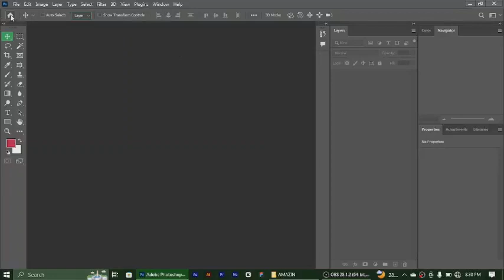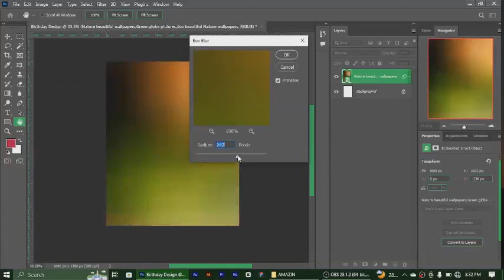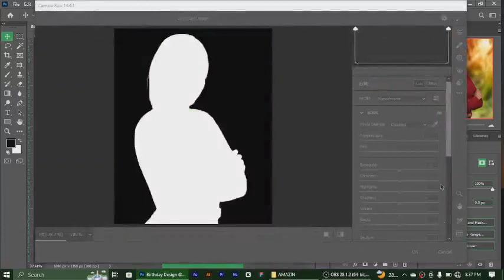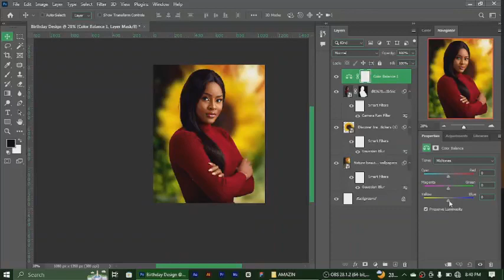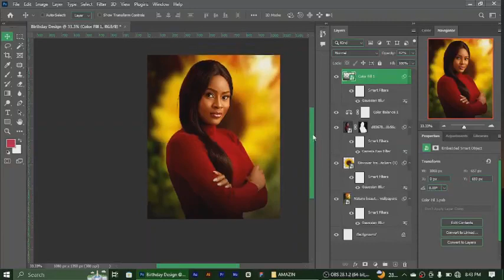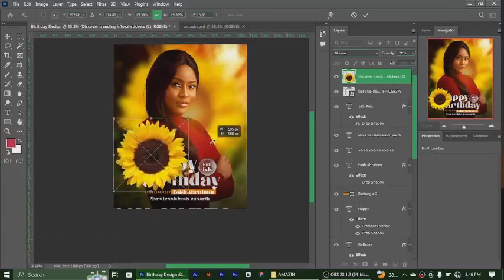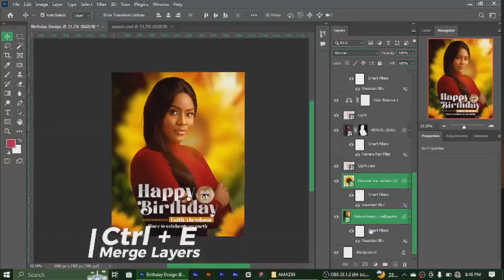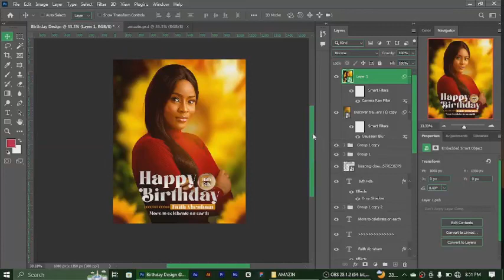How to design a top notch birthday design in Photoshop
Welcome to this tutorial on how to make a fun birthday design in Adobe Photoshop! I will walk you through step-by-step, so even if you are a beginner, you can create something special for someone's birthday. From adding text, to manipulating shapes and applying filters - you'll have a blast making this colorful and vibrant design. So grab your copy of Photoshop and let's get started!